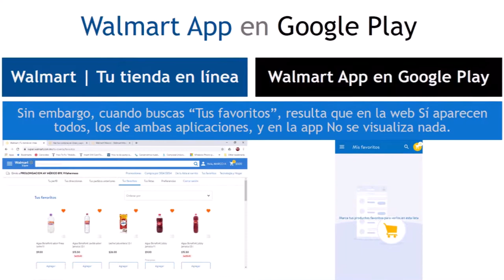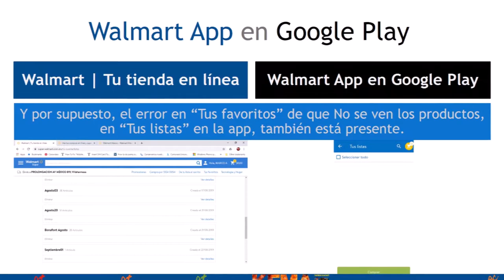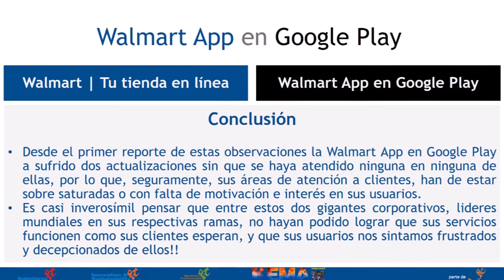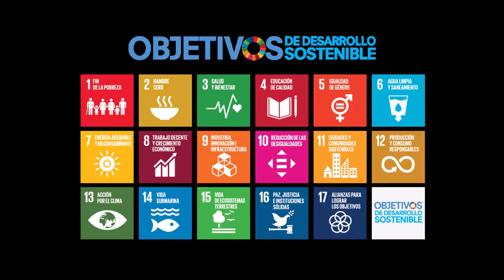Walmart - Tienda en Línea vs. App en Google Play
Comparativo de las plataformas de Walmart Tienda en Línea en la web vs Walmart en Google Play por GT & KEMA.